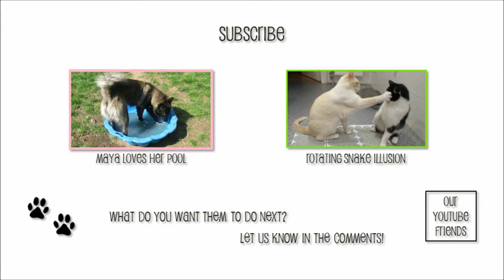Choco the Cat and Origami Paper Birds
I made this Origami Mobile for the cats. Hope you enjoy, I know they did!

FURRY GURUS
Our goal is to make people smile for one minute of their day!

SEND US LETTERS/DRAWINGS AT:
Roos Evenepoel
Postliggend
Postkantoor Haaltert
9450 Haaltert
Belgium